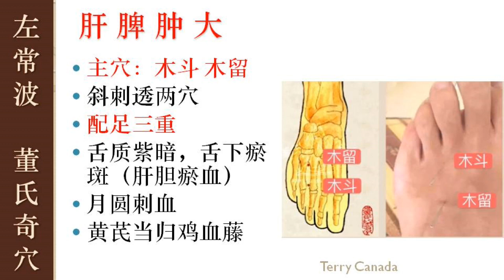3.9 肝脾肿大 | 左常波 董氏奇穴 基础班 | Master Tung Acupuncture Points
左常波 董氏奇穴 基础班  Master Tung Acupuncture Points